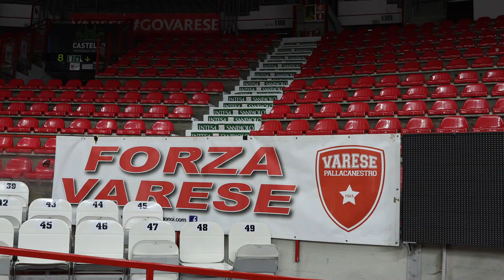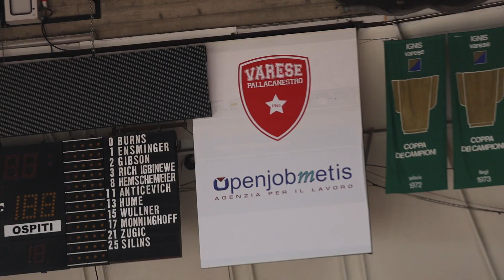თსუ ს ვარჯიში ვარეზეს Itelyum არენაში